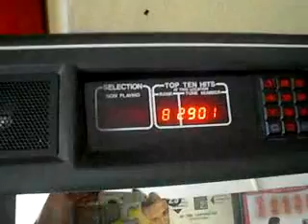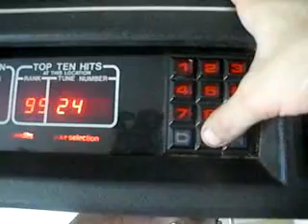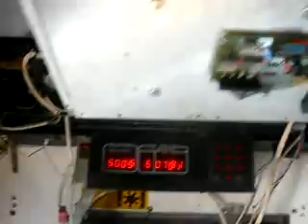performer 2000 Nsm jukebox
jukebox nsm performer 200 kit led